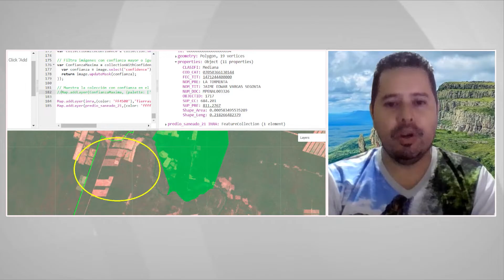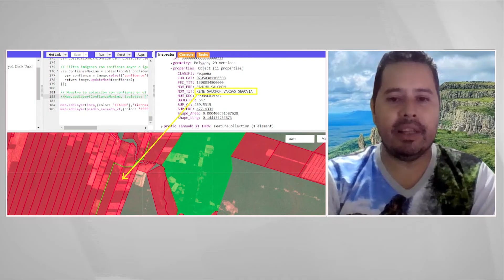Eder Santibañez, hablará de los últimos chaqueos y quemas existentes en el valle de Tucubaca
El Coordinador del Movimiento en defensa del Valle de Tucubaca, habló de las últimas actualizaciones existentes respecto a los chaqueos y las quemas existentes en el Valle de Tucubaca, exigen una sanción por parte del gobierno